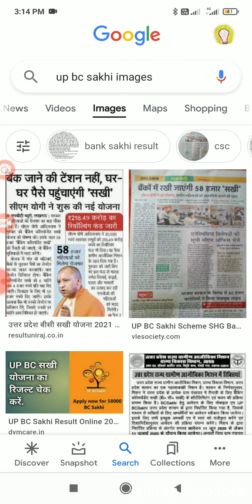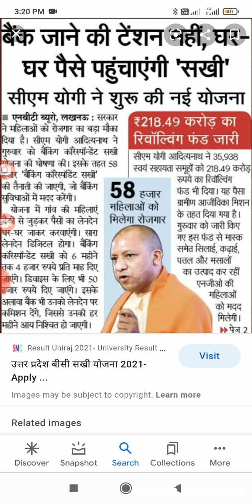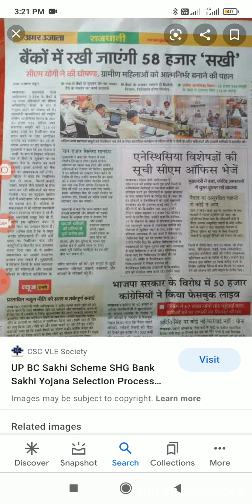UP BC sakhi yojana kya hai | UP BC sakhi ka kya kaam hai | UP BC sakhi ki salary kitni hai | SHG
UP BC sakhi yojana kya hai | UP BC sakhi ka kya kaam hai | UP BC sakhi ki salary kitni hai | SHG mein up bc sakhi ka kya kaam hai | UP BC sakhi ki joining kab hogi |